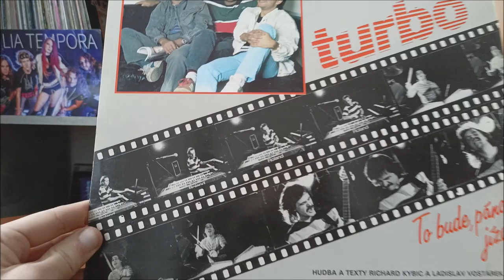LP / Turbo – To bude, pánové, jízda / 1985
Druhá deska Československé kapely Turbo v podání : Richard Kybic, Martin Laul, Richard Kybic, Jiří Lang